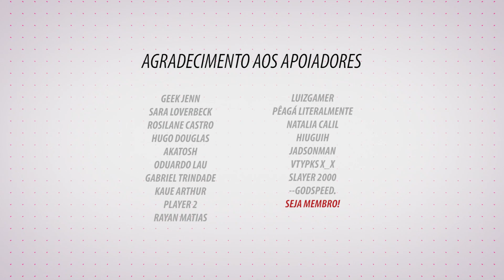AS INACREDITÁVEIS CONFISSÕES AMOROSAS! | LIVE 01 | Marcos Piveta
Canal Secundário: @maisumcanal
Efeito Casal: @efeitocasal